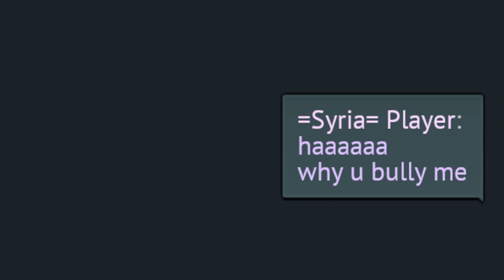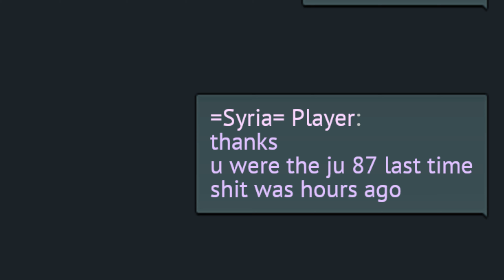YOU GOT MAIL.......